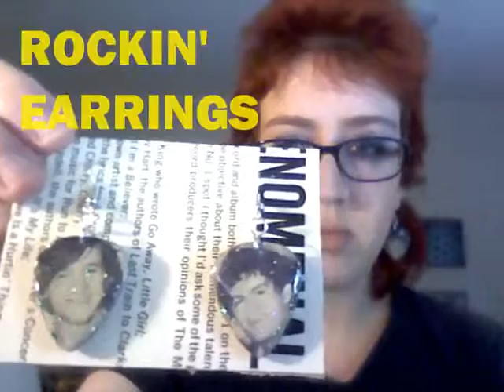Monkees Guitar Pick Earrings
Monkees Guitar Pick Earrings- Fish hook and clip on available!